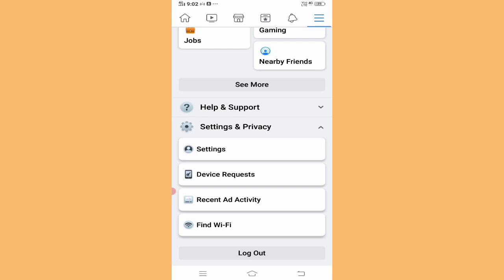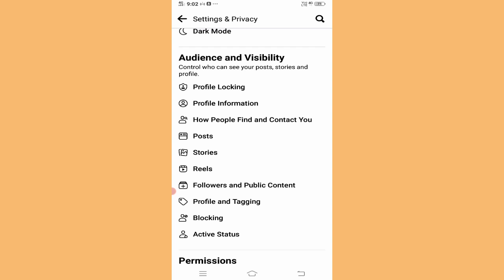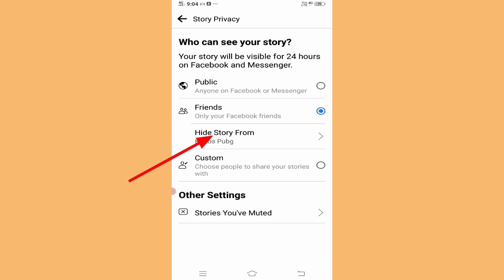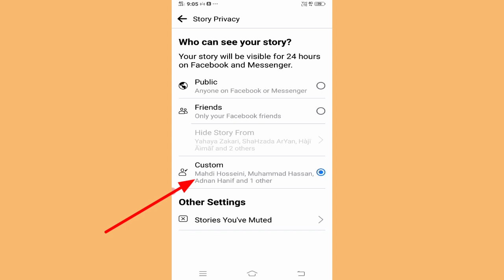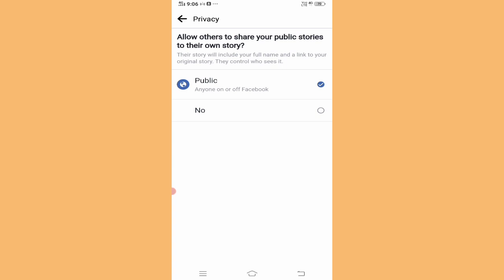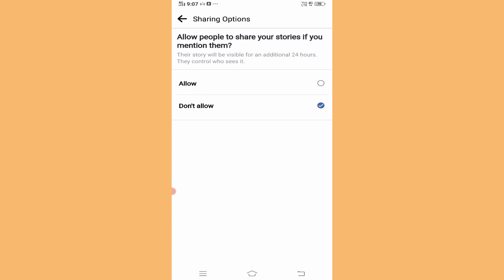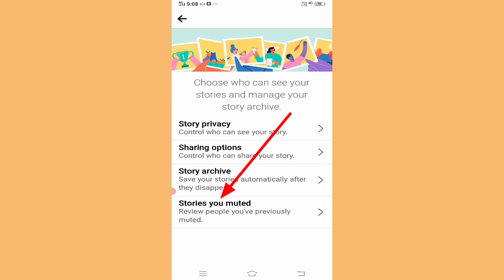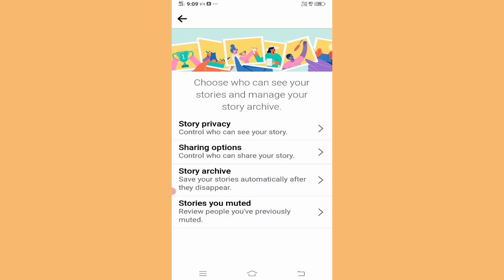تمام تنظیمات استوری فیسبوک